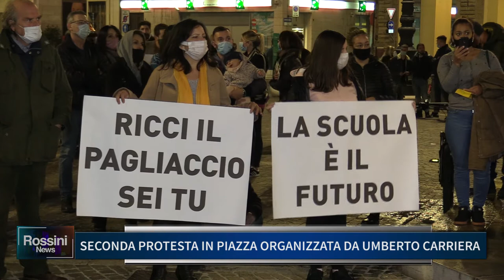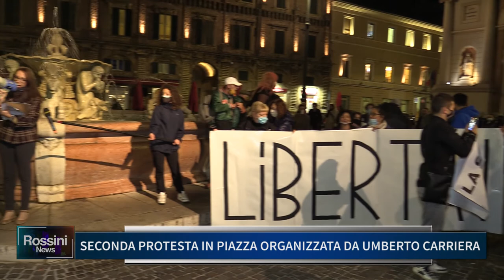SECONDA PROTESTA IN PIAZZA ORGANIZZATA DA UMBERTO CARRIERA